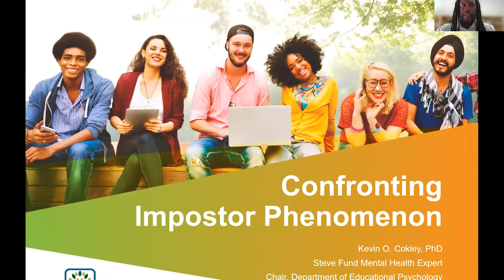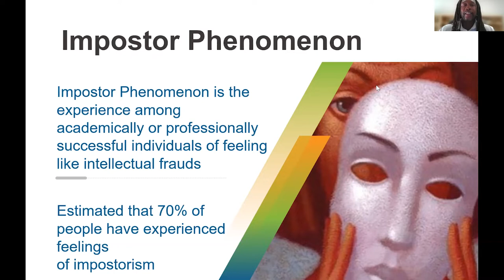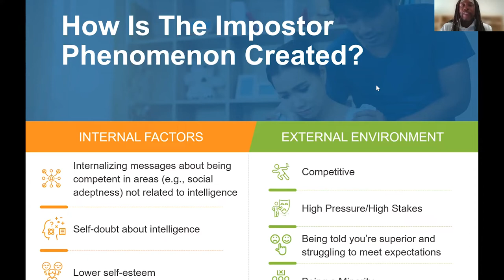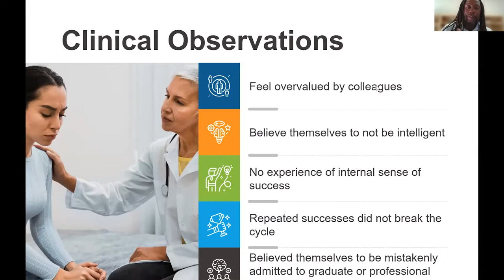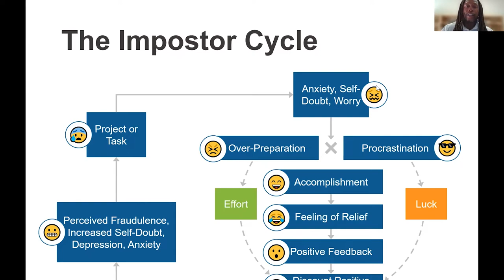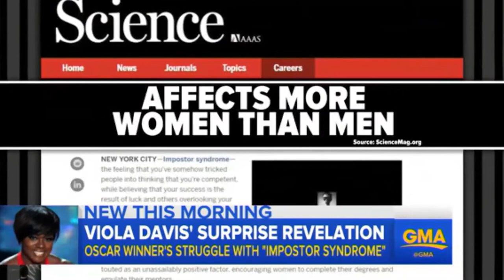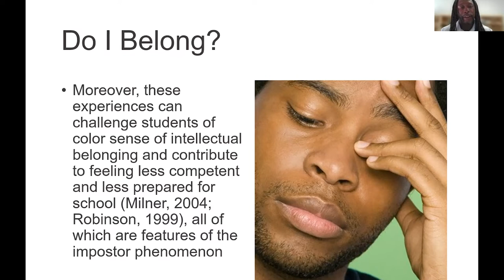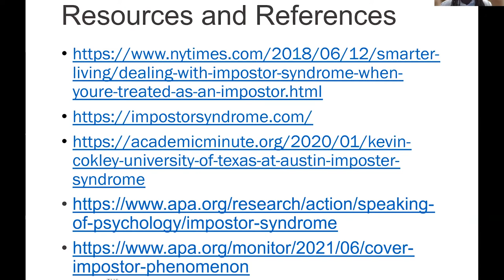Community Convo Confronting Imposter Phenomenon" on Tuesday, September 28th, 1-2 PM ET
In this Community Conversation, attendees will engage in a discussion around effectively confronting the impostor phenomenon.  We will highlight how the impostor phenomenon is created, share clinical observations, and describe the impostor cycle.  This overview will share the nature of impostor feelings among young people of color and its mental health implications. After this session,  attendees will be equipped with strategies to help overcome impostor feelings, identify the sources and signs of the impostor phenomenon, and discuss strategies to combat feelings of inadequacy that will help young people of color thrive in college and beyond.

Open to students of color in, or headed to, college, and all who support them, including family members, educators, and mental health professionals.

Featuring:
Dr. Kevin O. Cokley, Steve Fund Mental Health Expert, Chair-Elect, Department of Educational Psychology.  University of Texas at Austin